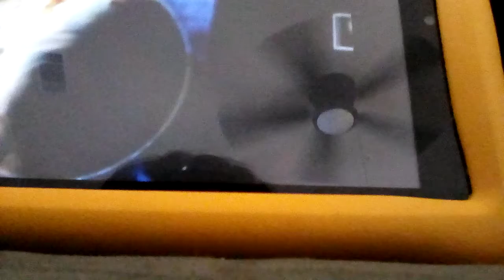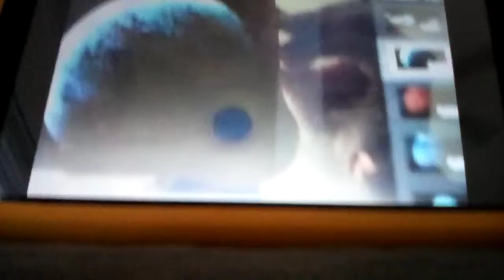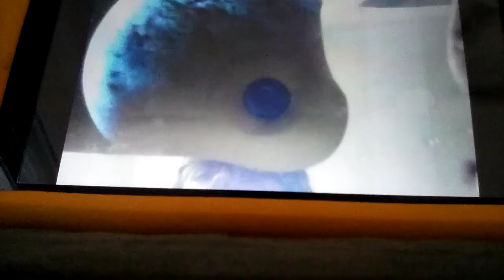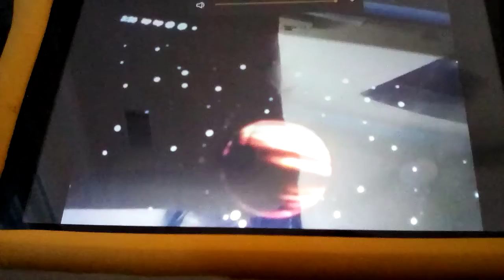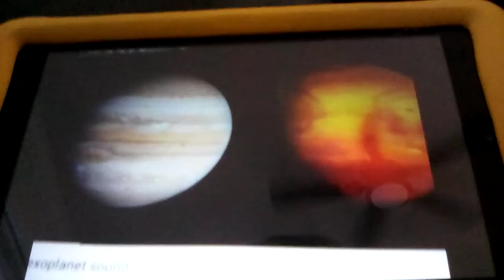Exoplanets sounds by yuruyuryi.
If.an.